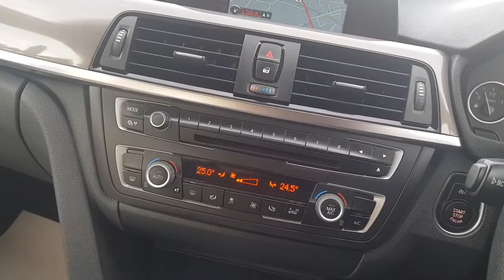BMW 320d Xdrive Modern Automatic at Cramag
BMW 320d Xdrive Modern Automatic